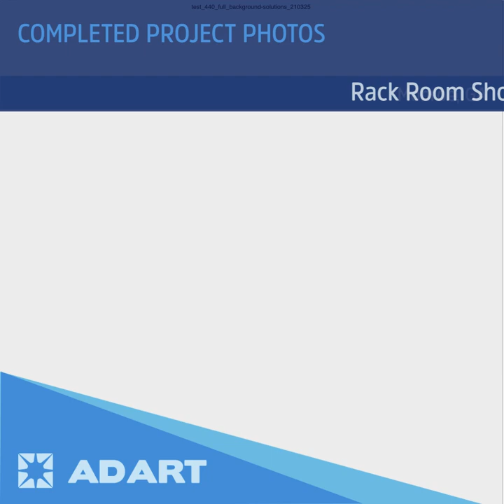AdArt CPP Rack Room 220225